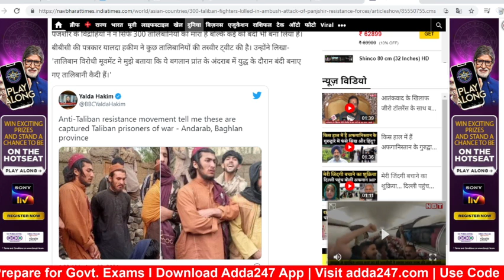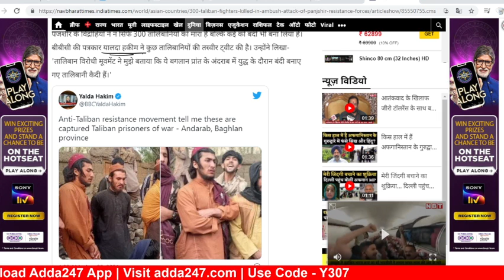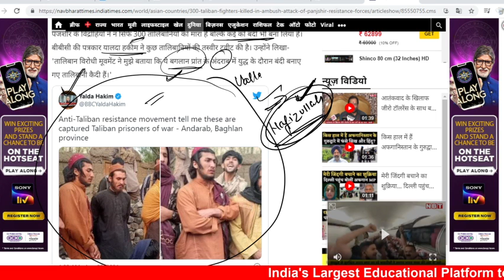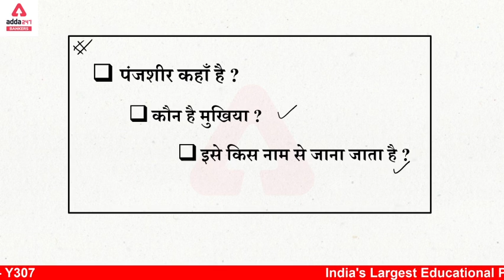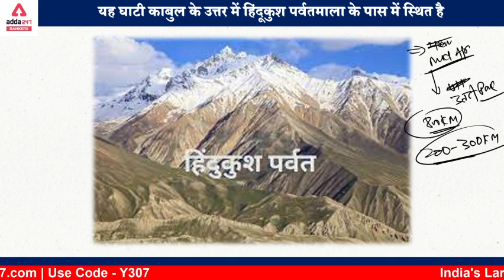Panjshir Attacked Taliban | Panjshir vs Taliban Fight in Afghanistan | Current Affairs 2021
Get PDF:-

Adda247 New Live Classes Schedule:
07:00 AM - Current Affairs 2021
08:00 AM - The Hindu Editorial Vocabulary
09:00 AM - IBPS RRB CLERK 2021 Maths
10:00 AM - IBPS RRB CLERK 2021 English
11:00 AM - IBPS RRB CLERK 2021 Reasoning
12:00 PM - General Awareness Important Facts
01:00 PM - SBI/IBPS RRB MAINS 2021 Maths
02:00 PM - SBI/IBPS RRB MAINS 2021 Reasoning
03:00 PM - SBI/IBPS RRB MAINS 2021 English
03:30 PM - SBI/IBPS RRB MAINS 2021 General Awareness
04:00 PM - IDBI Executive 2021 Maths
05:00 PM - IDBI Executive 2021 English
06:00 PM - IDBI Executive 2021 Reasoning
06:30 PM - JAIIB/AFB Video Lecture
07:00 PM - IBPS Clerk Pre 2021 | Be the Blaster English
08:00 PM - IBPS RRB Clerk Pre 2021 | Be the Blaster Reasoning
09:00 PM - IBPS RRB Clerk Pre 2021 | Be the Blaster Maths